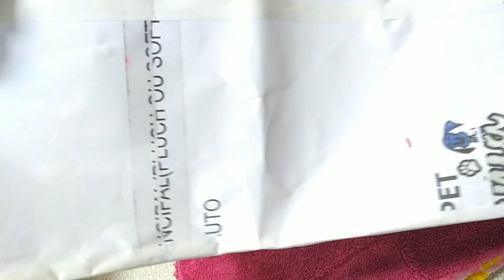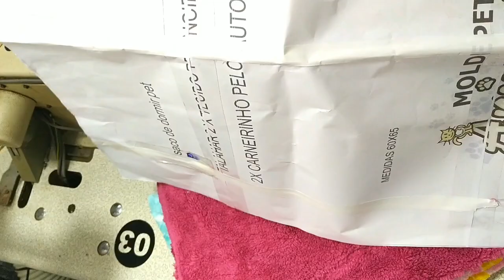PASSO A PASSO SACO DE DORMIR PARA GATO E CACHORRO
VAMOS FAZER ESTE LINDO SAQUINHO DE DORMIR PARA NOSSOS AMIGUINHOS DE 4 PATAS PASSAREM O INVERNO QUENTINHOS ?